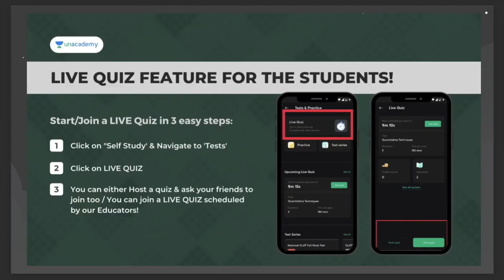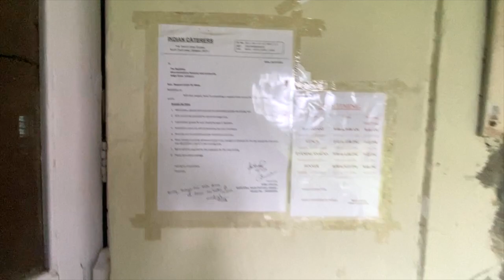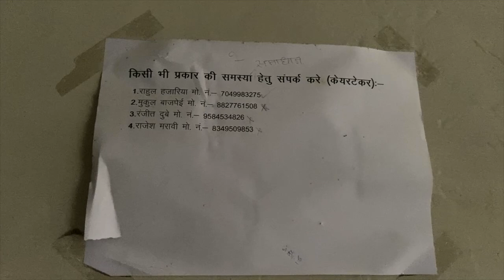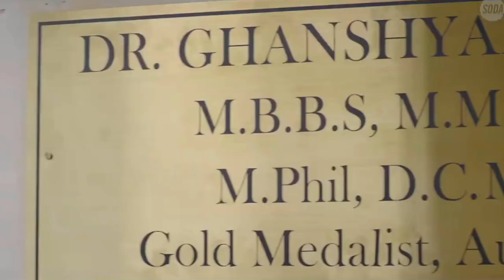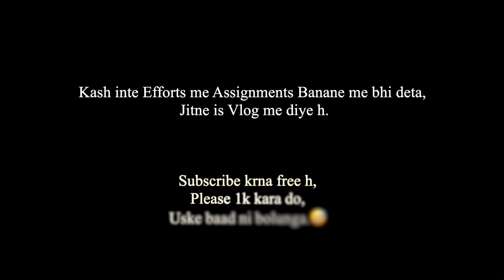NLU Campus Tour | DNLU | Mad Barrister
Link to Get 10% Additional Discount on Unacademy (Online CLAT Coaching)
Or Use code 'BARRISTER10'

1. Laworama | 1 Year Comprehensive Batch for CLAT 2022

 *Starting on October 13th*

 *2. Law Vista | Beginners Batch for CLAT 2023

 *Starting on 15th October*

 *Free Tests:*

00:00 Intro
01:22 Promotion
02:50 Campus Tour

⭕  Equipment I Used :-
1) iPhone 11
2) Collar Mic-Boya M1
3) Vlogging Mic-Boya MM1
4) Vlogging Mic-Rode VideoMicro
5) Tripod-Manfrotto MTPIXI-PK Pixi Mini